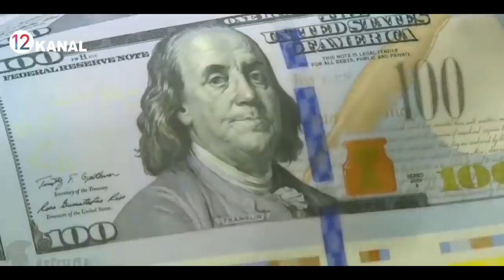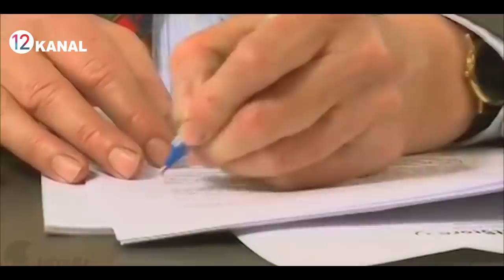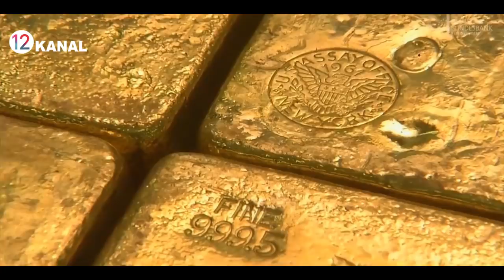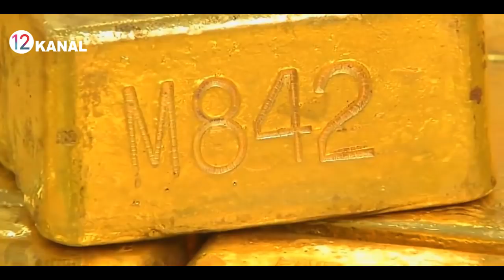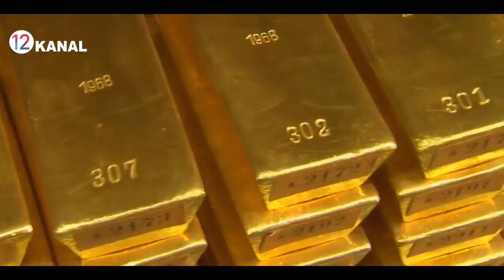АКШДАГИ ОЛТИНЛАР КАЕРДАН КЕЛГАН